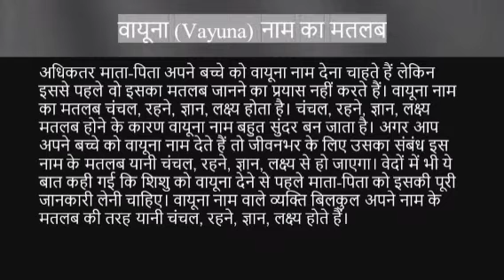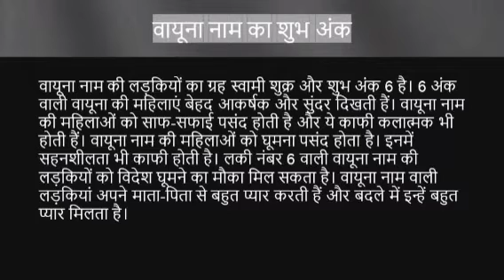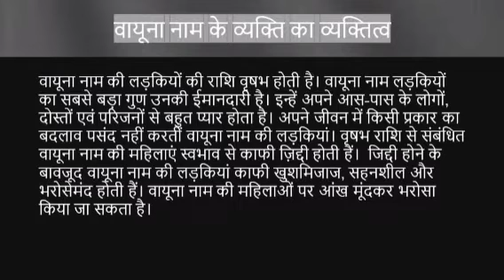Vayuna name ka matlab kya hota hai || vayuna name meaning in hindi || rashi fal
Vayuna naam ka matlab
Vayuna name meaning in hindi